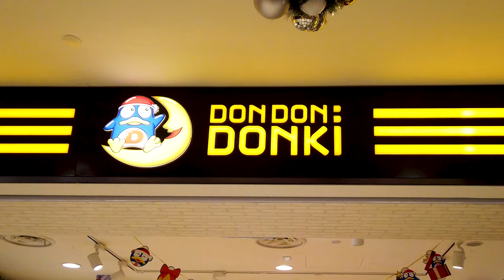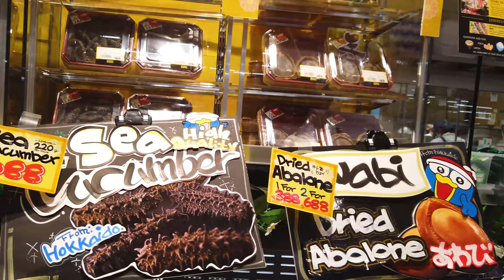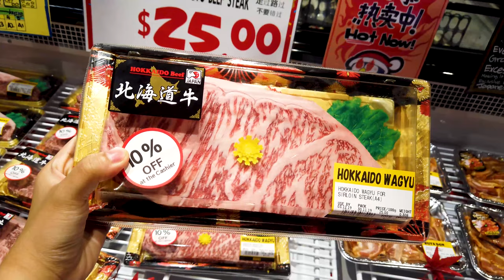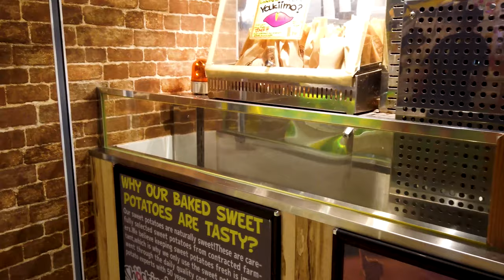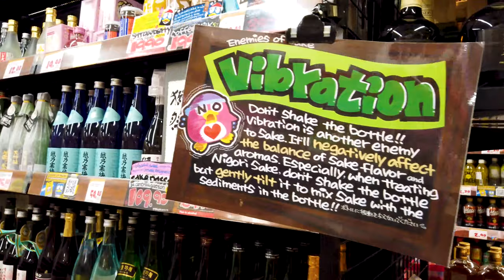Authentic JAPANESE STORE IN SINGAPORE - DON DON DONKI (DON QUIJOTE)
A little bit of Japan in Singapore.

PSA: Video was shot way before the pandemic happened.

Also, due to that, there's been a change in the operating hours for the stores around Singapore.

Orchard Central : 24 hours
100 AM : 9AM - 11PM
City Square Mall : 9AM - 12AM
Square 2 : 9AM - 11PM
Clarke Quay Central : 10AM - 12AM
JCube : 10AM - 11PM
Jem : 9AM - 12AM
HarbourFront Centre : 10AM - 11PM